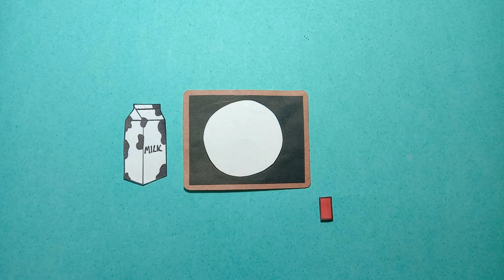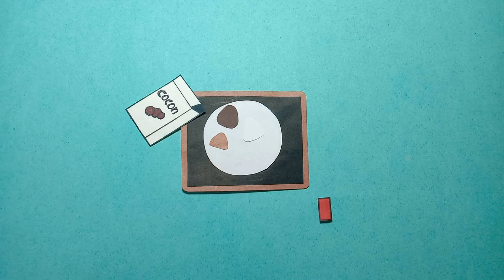ICE CREAM ROLL IN PAPER STOP MOTION ANIMATION ||MAK INDIA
Hello everyone!!
Today's video is Cooking Stop Motion in ICE CREAM ROLL with Delicious!!.
Enjoy the video with sounds and Background music..
What is your favorite in ICE CREAM ROLL? (make a comment)
Show your applause and love to use by using GPAY or PAYTM it very useful and helpful for us to improve and to buy a things for stop motion❤🤗🙏🙏❤💖 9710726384

By
Akshaya rajeswari A.S